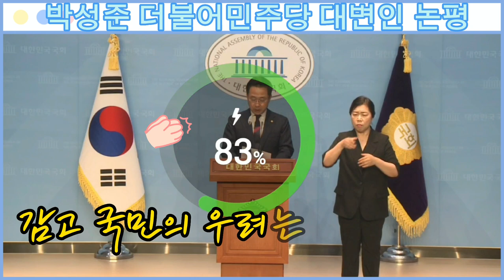2023.6.20일 더불어민주당 원내대변인 박성준 논평@everyone